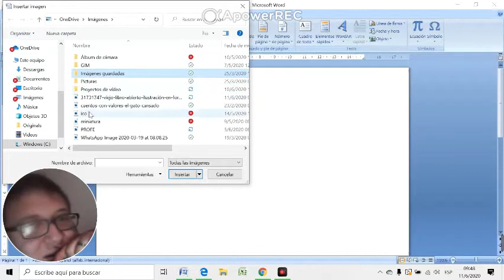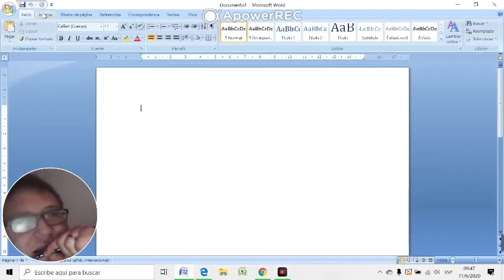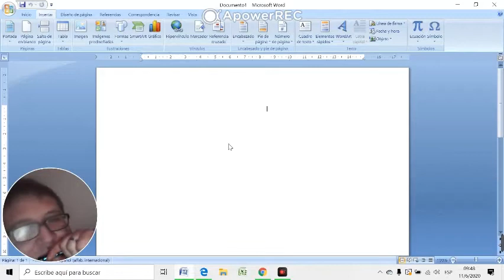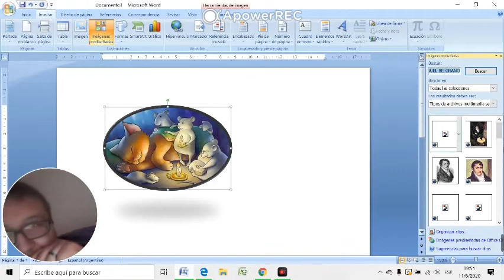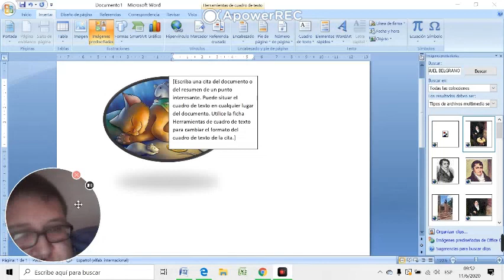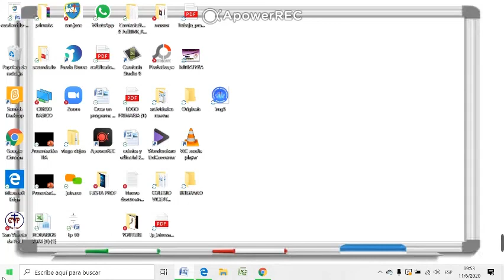Microsoft Word Imagen- Imagen Prediseñada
aprendan en un pequeño video básico como insertar una imagen prediseñada o imagen desde la pc